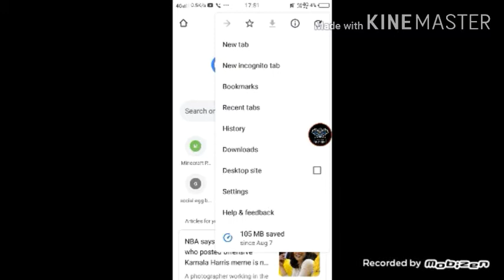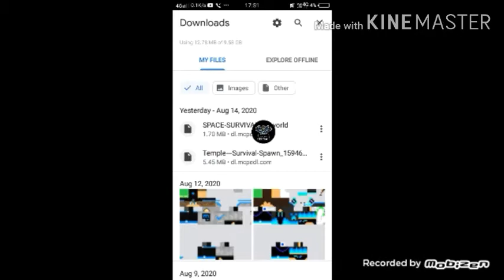Minecraft space mod download video